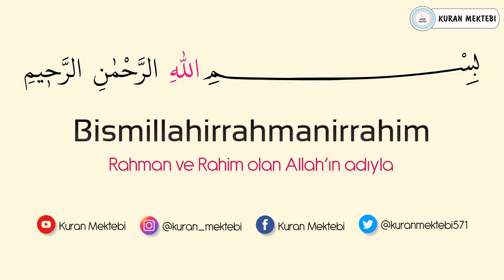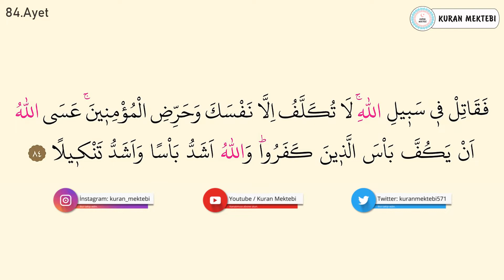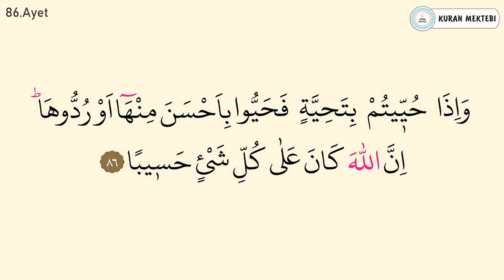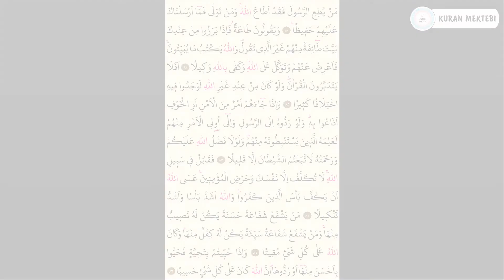Nisa suresi 15.sayfa ezberle 10 tekrar+10 tekrar (Nisa suresi 80-86 ayetler)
nisa suresi 15.sayfa ezberle Mishary Rashid al Afasy videomuzda nisa suresi 15.sayfa ezberlemek için, nisa suresi 15.sayfa ezberle 10 tekrar şekilde hazırlanmıştır, nisa suresi 15.sayfa ezberleme yapabilirsiniz bu şekilde, ayrıca nisa suresi 80-86 ayetler olarak bölünmüştür, nisa suresi 15.sayfa dinle, ve nisa suresi 15.sayfa oku kolayca, anlaşılabilir nisa suresi 15.sayfa arapça yazılışı ile

Memorize the 15th page of Surah an nisa 10 repetitions + 10 repetitions Mishary Rashid al Afasy. You can listen to the 15th page of Surah an nisa in our 15th page memorization video. In addition, surah an nisa page 15 the first page of Surah an nisa has been prepared as 10 repetitions by heart.The 15th page of Surah an nisa has been prepared in Arabic. Surah an nisa is divided into verses 80-86 by heart. Surah an nisa can be memorized by listening to the 15th page. You can easily read the first page of Surah an nisa and surah an nisa full text arabic and the memorize surah an nisa page 15 easily